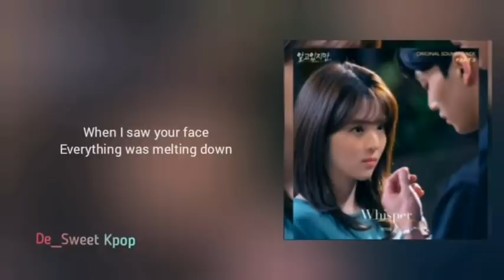[1 HOUR] Park Ji Woo (박지우) ~ Whisper |Nevertheless (알고있지만) OST Part 3| Lyrics/가사 English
Song            : Whisper
Artist : Park Ji Woo (박지우)
Album : Nevertheless OST Part 3 | 알고있지만 OST Part 3
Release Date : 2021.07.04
Language : English